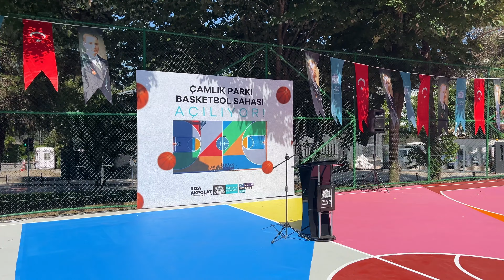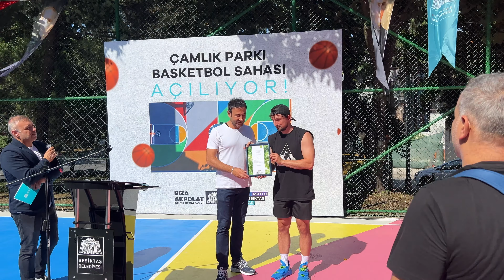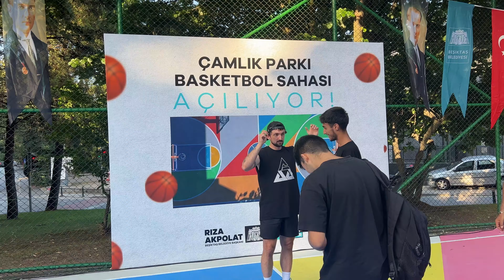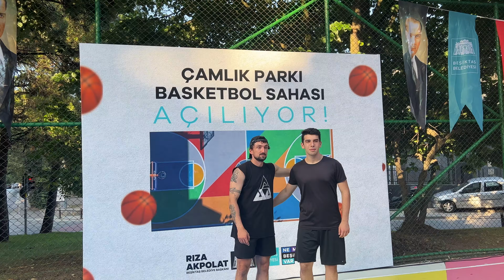Yeni Sahamız Hizmete Girdi: Ödüller Sahiplerini Buldu!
DAHA BAŞKA HANGİ SAHALARI YAPALIM?